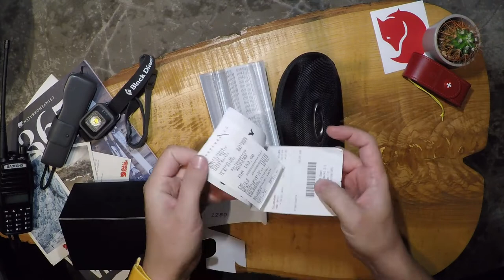Sunglasses Oakley Sutro Prizm.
PRIZM™ LENSES
Prizm™ is a revolution in lens optics built on decades of color science research. Prizm™ lenses provide unprecedented control of light transmission resulting in colors precisely tuned to maximize contrast and enhance visibility.
LENSES DETAILS:
Light Transmission: 20%
Light Conditions: Medium Light
Contrast: Increased
Base Lens Color: Rose
PRODUCT DETAILS:
Frame color: Matte Black
Lens color: Prizm Road
Fit: Standard